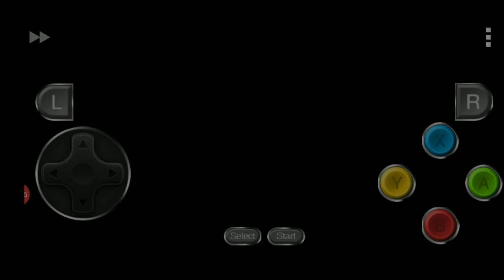Bad Ending 2